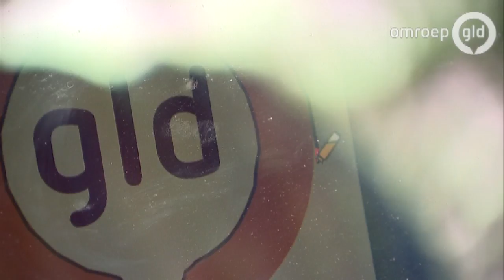Doe mij maar een pannenkoek. Uit de printer graag